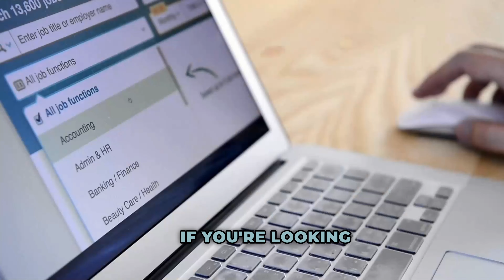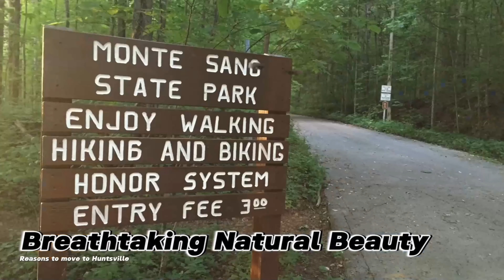Why HUNTSVILLE is 1 of the Top Places to live in America | 5 Compelling Reasons to Make the Move!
Moving to Huntsville, Alabama? This video includes all of the reasons of why you should like job security, developing arts district and more! This vibrant city boasts a thriving research and innovation scene, with NASA's Marshall Space Flight Center and the U.S. Army's Redstone Arsenal calling it home.

Paula Tisch, REALTOR, North Alabama
InTown Partners, KW Huntsville

SEARCH all homes for sale in Huntsville, Madison County, and all of North Alabama
WHAT IS YOUR HOME WORTH?